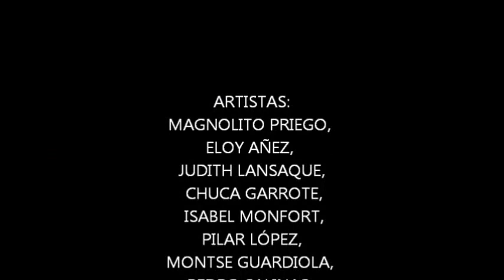Exposición en Barcelona "Azul, Salón de verano" en ADA Art gallery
Exposición colectiva de pintores de Barcelona, Colectivo Arte Sin Fronteras en AdA Art Gallery de Barcelona. Agosto de 2014. Yo participo con una obra que titulé "El cuerpo del deseo".